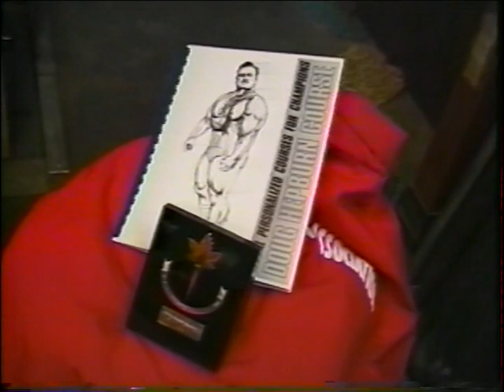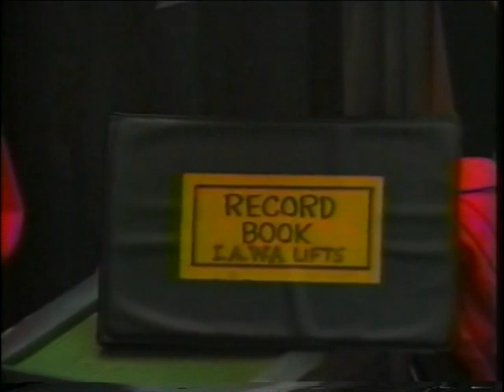Anatomy of Strength-Doug Hepburn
Anatomy of Strength is one of two videos released by Doug Hepburn in the 90s. In this video he breaks multiple records in the over 70 age class and discusses training.

These videos are no longer for sale or distribution and I only share them so they can be preserved.